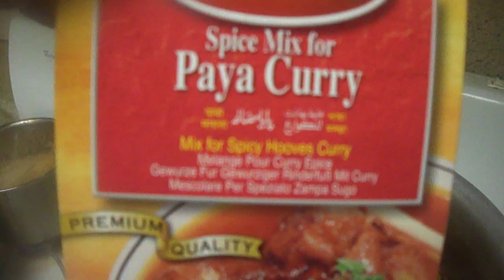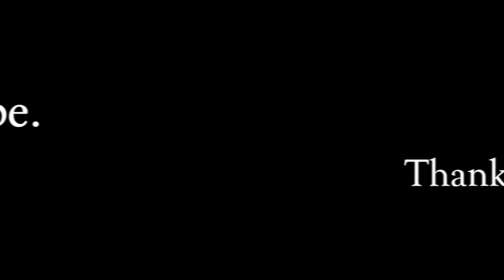Beef Paye | Paye Recipe | Pakistani Recipes | Dinner | Hina Barkat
Ingredients:
2lbs paya.
1 pack Paya curry mix.
4 bay leaves.
1 whole ginger.
2 tbsp salt.
1 tbsp paprika.
Fresh cilantro.
1 onion.

For garnish:
1/2 onion. Fried
Green chili.
Garlic.
Fresh cilantro.
Lemon.

Recipe:
Add water to the paya and boil. Drain the water out. Just wash the boil paya. Now add 8-9 glasses of water. Add bay leaves, salt, garlic and beer and cook for 8-9 hours. Keep it on low heat and cover. It should be done by 8-9 hours. Or keep cooking until the soup is thick. Now add 2 tbsp of Shan paya curry mix. To add color put 1 tbsp paprika. Now fry the onion until it's golden brown. Add that to paya. Serve with finely chopped garlic, cilantro, green chili, lemon and fried onion. Enjoy.